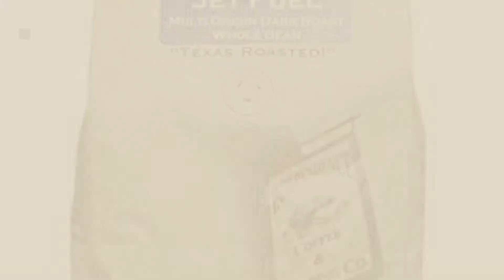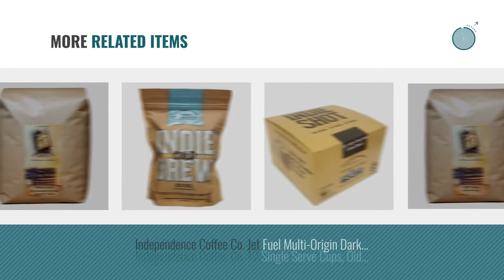Top 10 Independence Coffee Co. Coffee [2018]: Independence Coffee Co. Jet Fuel Multi-Origin Dark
New! 2019 Black Friday / Cyber Monday Roasted Coffee Beans Deals and Updates.

Black Friday / Cyber Monday Independence Coffee Co. Jet Fuel Multi-Origin Dark Roast Whole Bean Coffee 24 Ounce (Pack by Independence Coffee Co.

Black Friday / Cyber Monday Independence Coffee Co. Madalyn's Backyard Pecan Whole Bean Coffee 5lb Bag (Pack of 1) by Independence Coffee Co.

Black Friday / Cyber Monday Independence Coffee Co. Madalyn's Backyard Pecan Single-Serve Indie Shot 50-pack by Independence Coffee Co.

Black Friday / Cyber Monday Independence Coffee Co. 12 Single Serve Cups, Jackhammer (Pack of 2) by Independence Coffee Co.

Black Friday / Cyber Monday Independence Coffee Co. Madalyn's Backyard Pecan Whole Bean Coffee 24 Oz (Pack of 2) by Independence Coffee Co.

Black Friday / Cyber Monday Independence Coffee Co. 12 Single Serve Cups, Jet Fuel (Pack of 2) by Independence Coffee Co.

Black Friday / Cyber Monday Independence Coffee Co. 12 Single Serve Cups, Madalyn's Backyard Pecan (Pack of 2) by Independence Coffee Co.